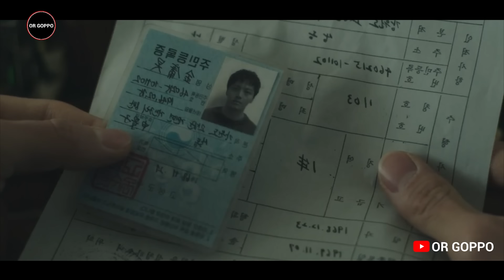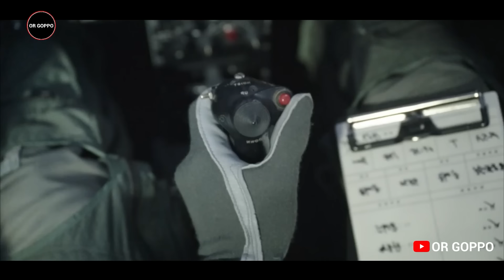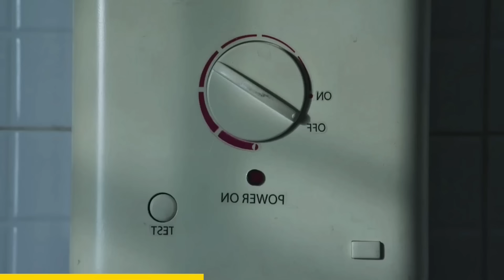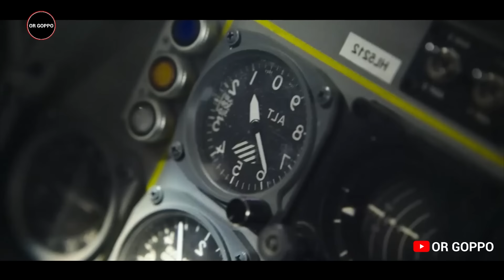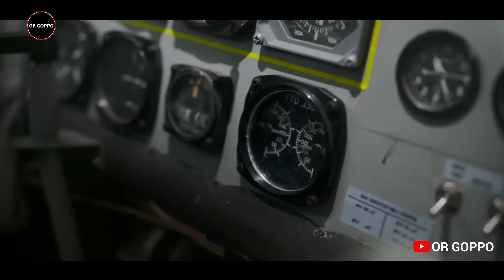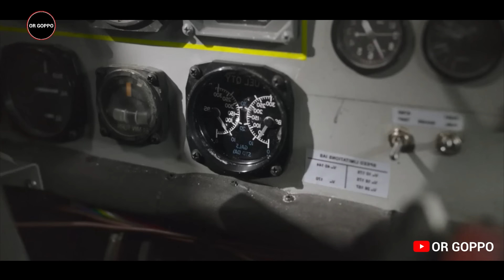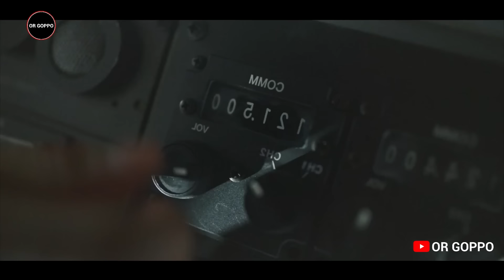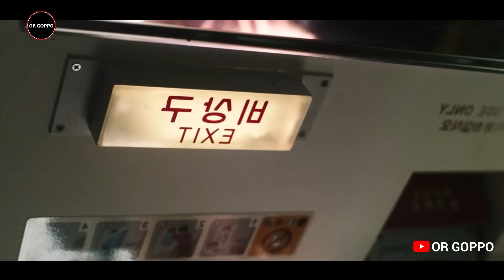Hijack 1971 (2024) Korean Movie Explained in Bangla | Or Goppo